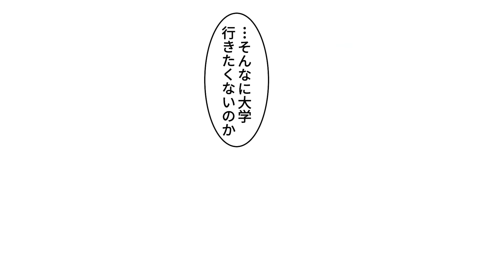【漫画】「３万円で私の彼氏役にならない？」女友達に恋人役を頼まれたら「じゃあ私は10万」「私は15万」「ちょっと！？」 俺でオークションが開催された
美人で頼れる会社の部下は「社内恋愛は絶対にしたくありません」と同僚の告白を断り続けていたが、

クラスの親衛隊に守られ恋愛できない清楚で真面目なマドンナ。ある日隙を見て俺に勉強を教えてくれるというので家に招かれたら…

非モテ独身、の俺。親がそろそろ結婚しろとうるさいという話を会社でボソッとこぼしたら、

企画（仮）:サルベド漫画（@IAzIGz8O2zWDswW）
脚本:青春詭弁(@oneday_8013)
線画:逢(@AI_senga_illust)
塗り:べーにゃん（@beenyan1203）
塗り:愛ツバメ（＠aitubame_05）
編集:
ナレーション:いちこ

~音楽~
魔王魂